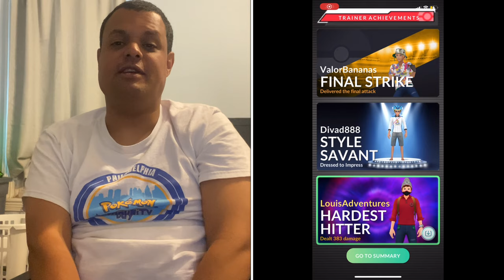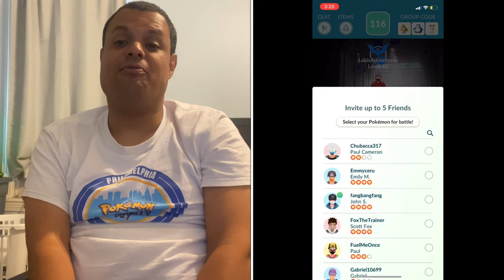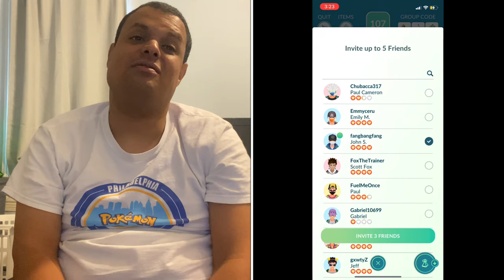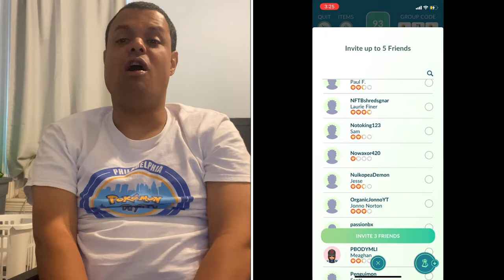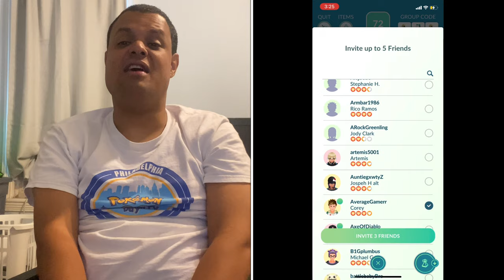Pokémon Go News Episode 207 (Search for Zarude, Genesect Douse Plate, & More)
Sorry for the lack of a video last week due to lack of material, I’m back and I have my replacement iPhone for now to resume filming, but I cover Genesect Douse plate raids, Pokémon Go Championship, and more. I will resume my normal Thursday filming and Friday releases next week this week is going to be busy.

My Mersona